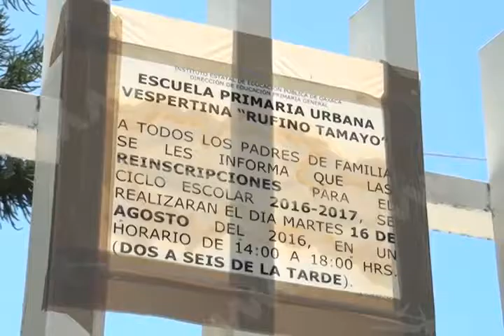Aurelio Nuño y su ‘‘estrategia de fortalecimiento’’ .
Redacción.